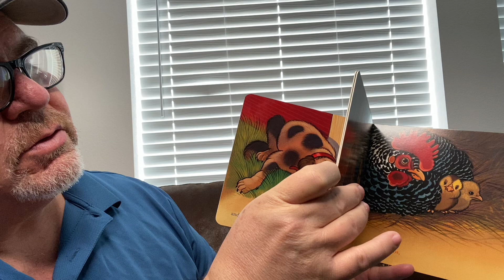The Baby Chicks are Singing by Ashley Wolff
The Baby Chicks are Singing by Ashley Wolff read aloud by Grandpa.